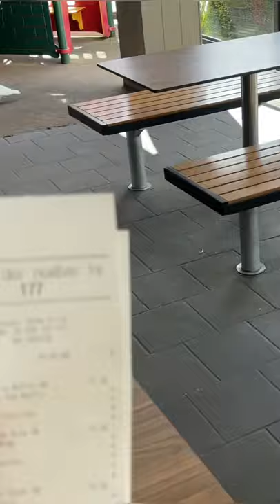The Birds are Better at Hungry Jacks